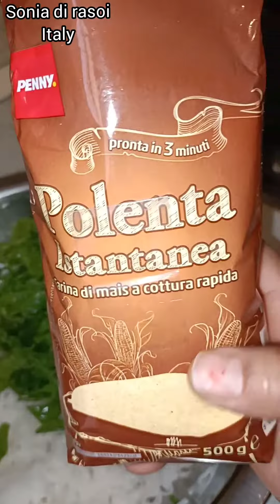Palak te mooli vali makki di roti ( tow way)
this recipe explain in punjabi language. watch and try it.